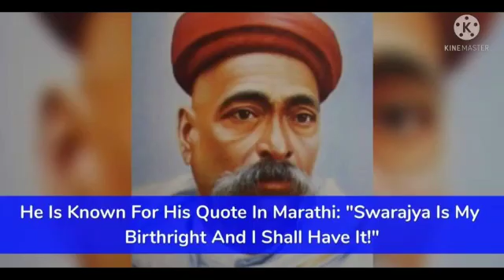Lok Manya Tilak Jayanti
Video from Nandita madas